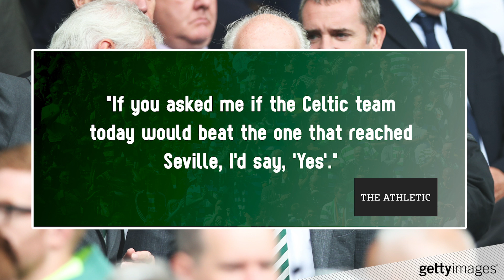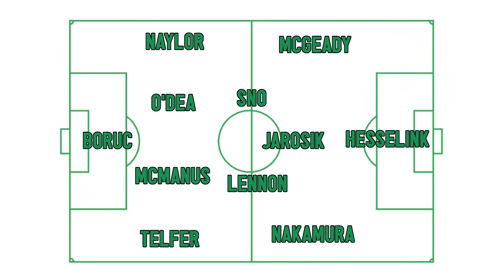2003 Celtic vs 2020 Celtic: Jackie McNamara responds to controversial Dermot Desmond comments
Jackie McNamara has his say on the controversial recent comments made by major Celtic shareholder Dermot Desmond.

In a recent interview, the Irishman claimed that the current Hoops side was superior to the one that reached the UEFA Cup final in 2003.

So, given that Jackie was part of that team that got to Seville, how does he feel about what's been said?